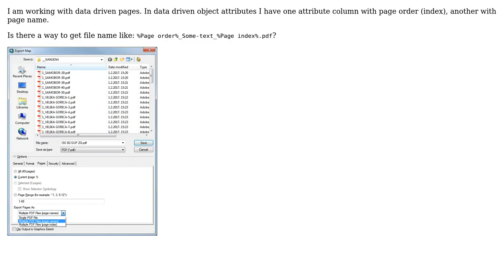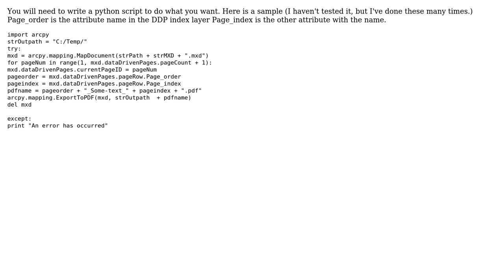GIS: Data driven page in ArcGIS - export to PDF - page name (2 Solutions!!)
GIS: Data driven page in ArcGIS - export to PDF - page name

With thanks & praise to God, and with thanks to the many people who have made this project possible! | Content (except music & images) licensed under CC BY-SA | Music | Images & others | With thanks to user vldmrnnc user Oto Kalab user Mattropolis and the Stack Exchange Network Trademarks are property of their respective owners. You are responsible for your own actions.